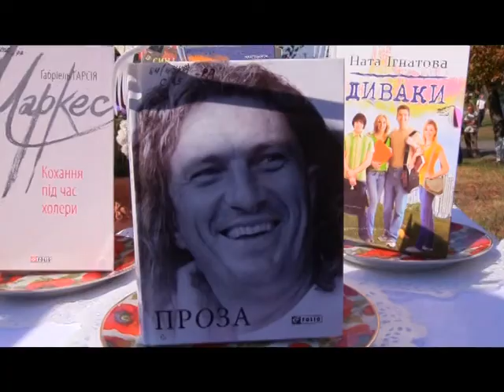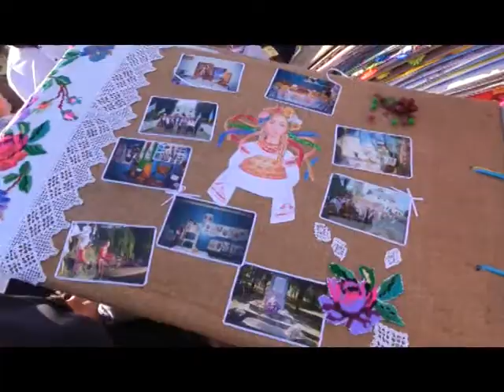Громада Уманщини відзначила День Незалежності України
24 серпня у с.Паланка Уманського району відбулися урочисті заходи з нагоди Дня Незалежності України. Участь взяли делегації всіх населених пунктів краю.